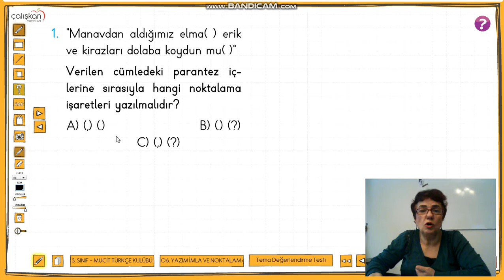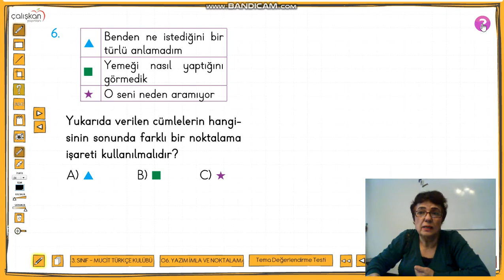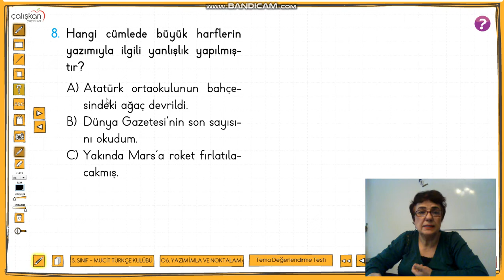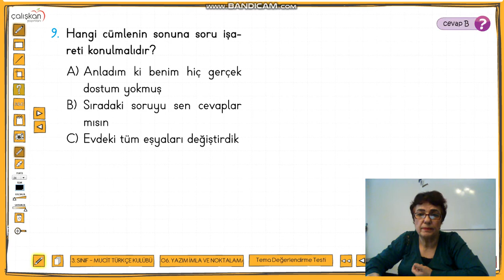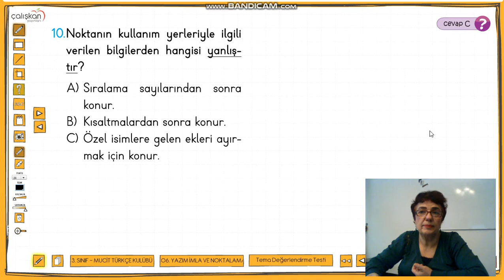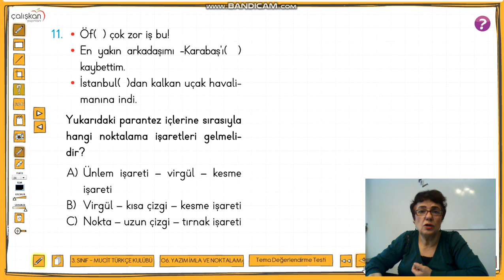3 SINIF 15 04 2020 TÜRKÇE